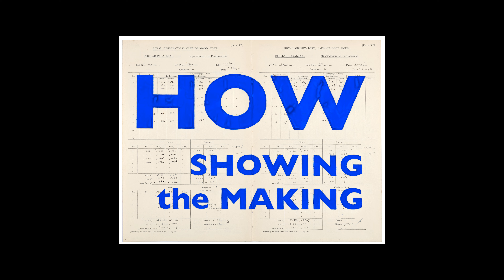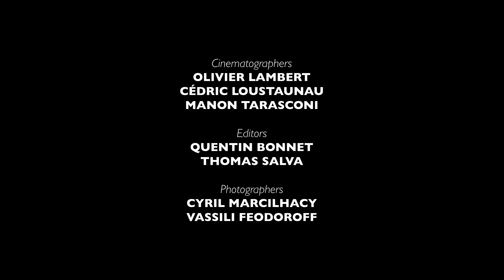Composing through the Body | HOW- Showing the Making | FONDATION CARTIER | CENTRE OUTSIDE THE CENTRE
HOW | Showing the Making | Composing through the Body

Performers | Micca Manganye, Nhlanhla Mahlangu, Sbusiso Shozi & Vusi Mdoyi
Footnoters | Athena Mazarakis & Omid Hashemi

PRODUCTION CREDITS

This experimental residency and its resulting performative moments were curated by Isabelle Gaudefroy & Mélanie Alves de Sousa of Fondation Cartier pour l’art contemporain in collaboration with Bronwyn Lace of The Centre for the Less Good Idea.

The Centre for the Less Good Idea

IMPRESARIO | Neo Muyanga
VIDEO EDITOR & COMPOSITOR | Octavia Sonyane

Fondation Cartier pour l'art contemporain

ARTISTIC GENERAL DIRECTOR | Isabelle Gaudefroy
NOMADIC NIGHTS CURATOR | Mélanie Alves de Sousa
PROJECT MANAGER | Rachel Spengler
ADMINISTRATION AND PRODUCTION Suzanne Girault
ASSISTANT FOR NOMADIC NIGHTS | Elsa Brunel-Masson
DIGITAL PRODUCER | Solène Dupont-Delestraint
DIRECTOR OF CINEMATOGRAPHY | Olivier Lambert (Lumento)
CINEMATOGRAPHERS | Olivier Lambert, Cédric Loustaunau & Manon Tarasconi
EDITORS | Quentin Bonnet & Thomas Salva
PHOTOGRAPHERS | Cyril Marcilhacy & Vassili Feodoroff

THE OFFICE performing arts + film

MANAGING DIRECTOR | Laurie Cearley
SENIOR PRODUCER | Lynn Koek
COMPANY MANAGER | Elly Obeney
STAGE MANAGER | Meghan Williams
TECHNICAL DIRECTOR | Brendon Boyd/BOYD Designs
LIGHTING DESIGNER | Elena Gui

Special thanks to the William Kentridge Studio:

Linda Leibowitz, Natalie Dembo, Damon Garstang, Anne McIlleron, Anne Blom, Taryn Buccellato, Jessica Jones, Chris-Waldo de Wet, Jacques van Staden, Joey Netshiombo, Diego Sillands & Thandi Nkabinde